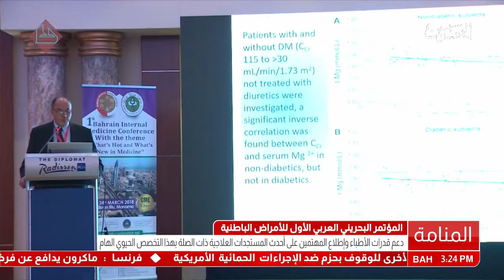البحرين: تقرير: إنطلاق أعمال المؤتمر الأول للأمراض الباطنية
المنامة في 22 مارس / بنا / أنابت سعادة وزيرة الصحة بمملكة البحرين الأستاذة فائقة بنت سعيد الصالح، الوكيل المساعد للمستشفيات بالوزارة الدكتور محمد أمين العوضي، لافتتاح أعمال المؤتمر الأول للأمراض الباطنية اليوم الخميس تحت عنوان (ما هو الجديد في الأمراض الباطنية)، بتنظيم من جامعة الخليج العربي، بحضور جمع من الأكاديميين والأطباء وطلبة الطب من مختلف دول الخليج والعالم العربي.